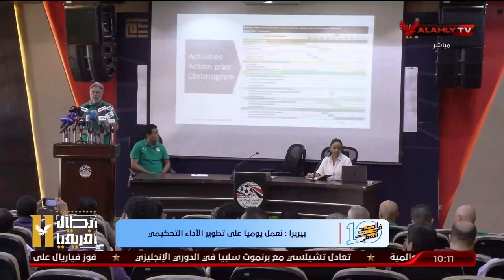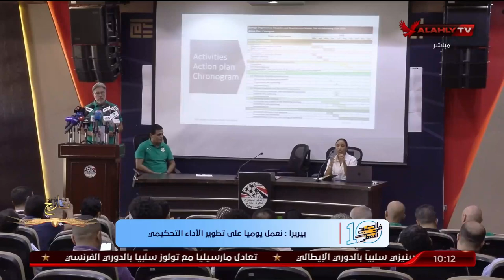بيريرا: نعمل يوميا علي تطوير الاداء التحكيمي.